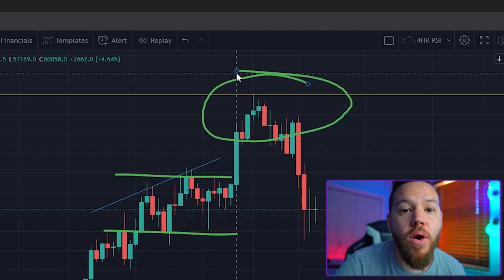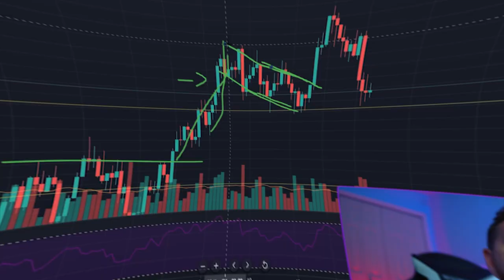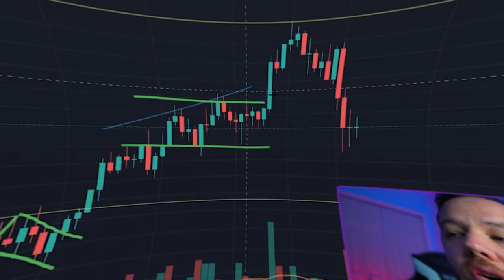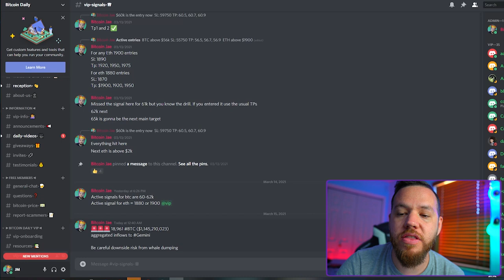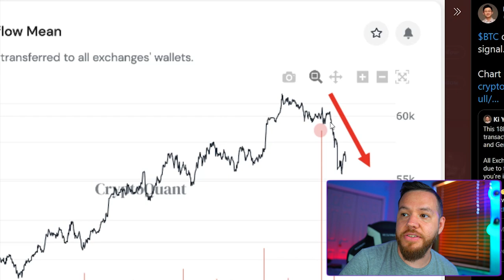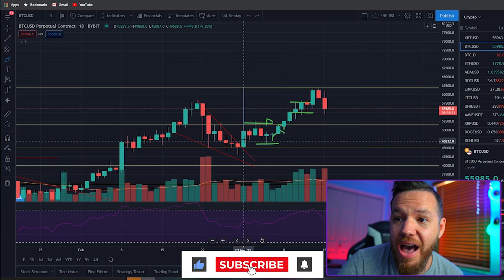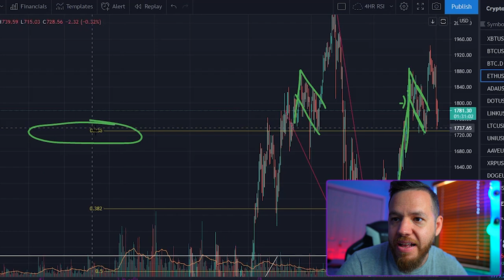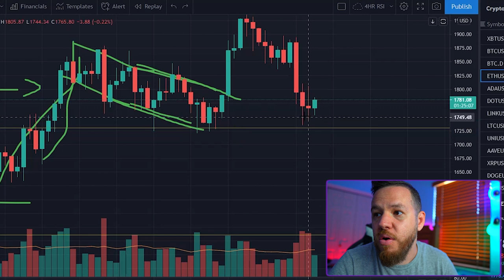Why Bitcoin Is Going On Sale! | My Game Plan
In this video, we talk this bitcoin DROP! Is it a sell off or buy back opportunity? We discuss Bitcoin hitting new all time highs and where we can go from here in both Bitcoin and Ethereum!